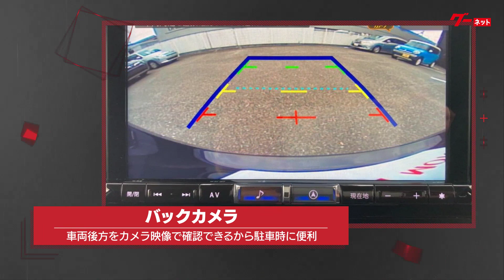【特選車紹介】2021年式 トヨタルーミー カスタムG 3.1万km 1000cc［宇佐美モーター 一宮牛野通店］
両側オートスライドドア　社外ナビ　Ｘ９ＮＸＬ　フルセグＴＶ　バックカメラ　ドライブレコーダー前後　ＬＥＤヘッドランプ　禁煙　アイドリングストップ　シートヒーター　純正ＡＷ　純正フロアマット　ＥＴＣ

宇佐美モーター 一宮牛野通店の特選車 車両価格等の詳細につきましては、下記ページをご覧ください！
【店舗情報】
宇佐美モーター 一宮牛野通店
営業時間：10:00～19:00 水曜定休
住所：愛知県一宮市牛野通2－43